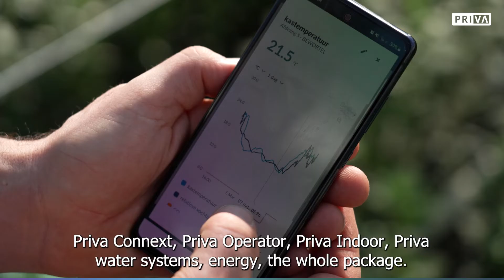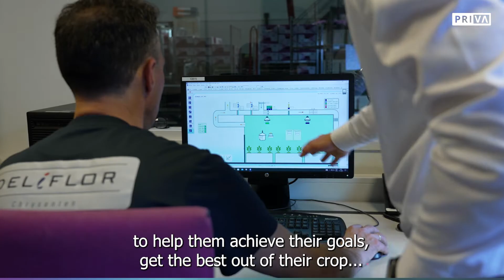Improved greenhouse flower production of Deliflor Chrysanten | Priva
Deliflor Chrysanten is located in the Westland, right in the heart of Dutch greenhouse horticulture region. It is part of the Beekenkamp Group, a family business that was founded more than 70 years ago. The company specializes in breeding, propagating and rooting chrysanthemums. We spoke with the company’s managing director Peter Kuijvenhoven and Priva Consultants Rick van den Burg and Dave Tork at the Maasdijk location.

Connecting with Deliflor Chrysanten
In our “Connecting with” series, Priva visits leading horticultural companies all over the world. We talk to them about the challenges they face and how Priva solutions help them to overcome them. The third video in this series is about Deliflor Chrysanten